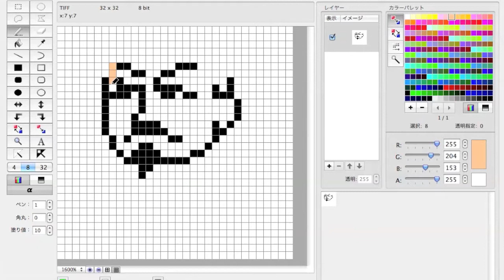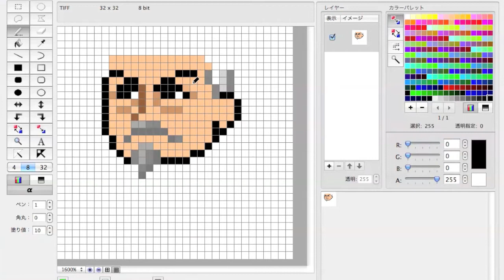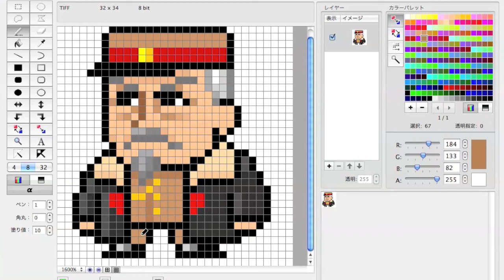【ドット絵】大日本帝国陸軍大将・児玉源太郎を描いてみた / pixel art - General Gentaro Kodama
児玉源太郎陸軍大将のドット絵アイコンを描いてみました。
実物よりもどちらかと言えば、「坂の上の雲」で高橋英樹さんが演じた児玉源太郎に近い作品になりました。(^^)

0:00 オープニング｜制作開始
1:15 制作途中段階
2:30 まもなく完成｜エンディング